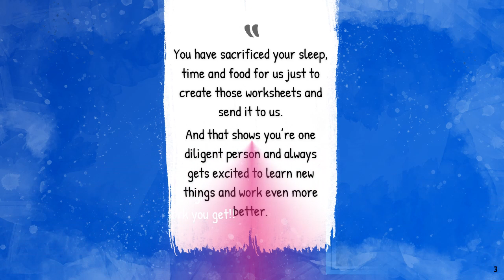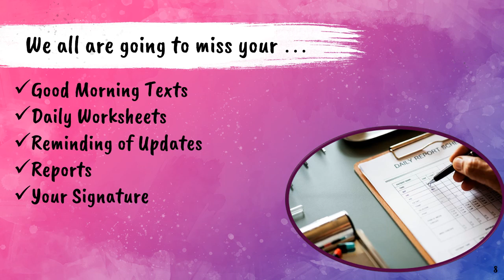Farewell Messages For Dear Yashi Julka